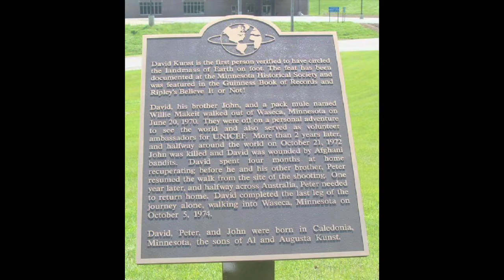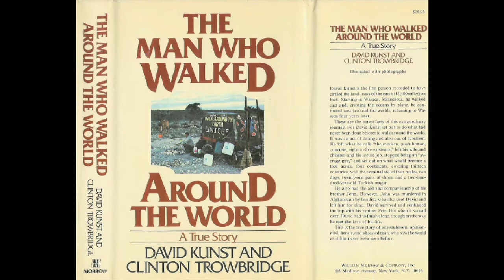OH 40 Dave Kunst and Jenni Samuel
Dave Kunst met Jenni Samuel while on a trip walking around the world on behalf of UNICEF from 1970-74. He went through 21 pairs of shoes. It took 4 years, 3 months, and 16 days to accomplish this feat. The three Kunst brothers started in Minnesota went to New York, Portugal, Spain, France, Bulgaria, Italy... and onward! They were denied permission to go to China and then went to Australia. This is where Dave met the love of his life—Jenni! She was part of this journey. He then returned to Newport Beach for western journey back to Minnesota, where he finished. Along the way, he met Princess Grace of Monaco and Thor Heyerdahl who wrote Kon-Tiki. John, his brother, and himself were ambushed by bandits in Afghanistan. Dave was shot and wounded, but finished the journey on behalf of his brother who died from this ambush in his name. Dave was the only brother to have completed this journey. There was an article of this story in Time! HBO is working a movie and have already bought the rights for this. The script has been completed, but are waiting for production.